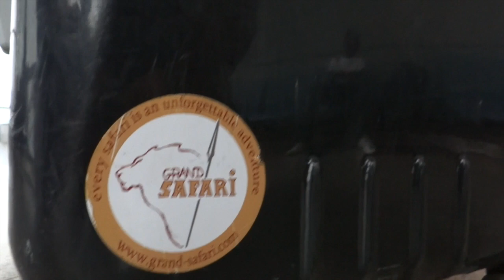GRAND SAFARI - Rain Forest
Hunting in the Rain Forest

Come and join us in the second biggest rain forest of the world, truly an experience of a lifetime!